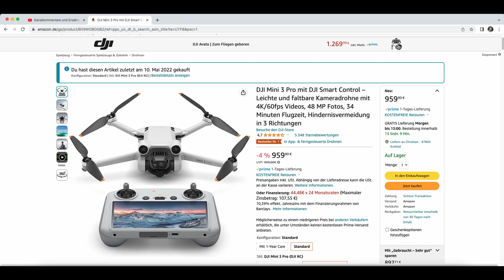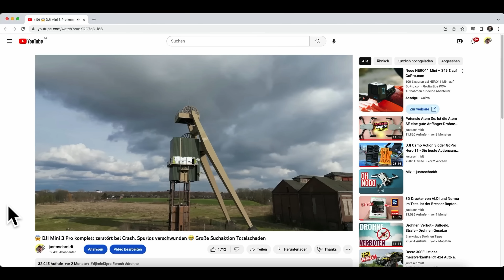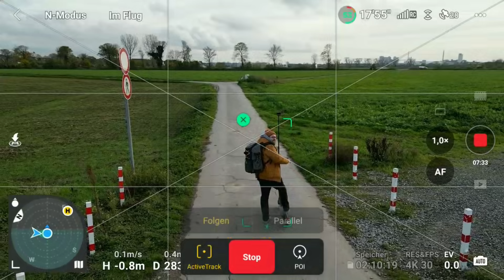DJI Mini 3 Pro Langzeit Fazit 1 Jahr später - 365 Tage Erfahrung lohnt sich die DJI Mini 3 Pro 2023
DJI Mini 3 Pro Fazit nach 1 Jahr Langzeit Erfahrung. Lohnt sich der Kauf der DJI Mini 3 Pro Drohne noch in 2023, oder ist sie vielleicht sogar die beste Drohne unter 250 Gramm für Einsteiger, Beginner und Drohnen Reisen Begeisterte für 2023? In meinem Fazit zeige ich Dir nach einem Jahr, was ich gut an der DJI Mini 3 Pro finde, was ich nicht so gut an dieser Drohne finde und praktische Tipps, bzw. Wissenswertes rund die beste Drohne von DJI - der DJI Mini 3 Pro und was Du unbedingt vor dem Kauf Deiner der DJI Mini 3 Pro wissen musst.

TomCase Koffer DJI Mini 3 Pro

LED für Nachtflug

Mega praktisches Landepad

Ob, wann und vor allem wo Du ein Produkt kaufst bleibt natürlich Dir überlassen.

***) Ich bin weder Experte im Bereich Versicherungen noch Jurist. Daher kann ich keine professionelle Versicherungsberatung anbieten. Das verknüpfte Angebot dient ausschließlich zur Information und zeigt, welche Optionen ich persönlich in Anspruch nehme. Bitte recherchiere selbst gründlich, bevor Du eine Entscheidung triffst. Durch die Nutzung unterstützt Du meinen Kanal und profitierst gleichzeitig von möglichen Ersparnissen.